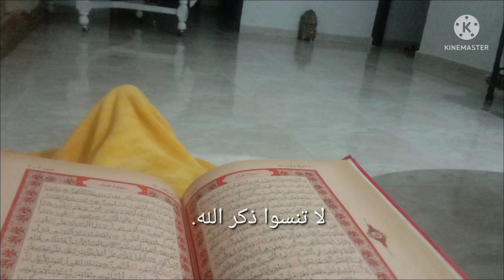Moroccan tagine👌 my children's bedroom🔝 , silent video